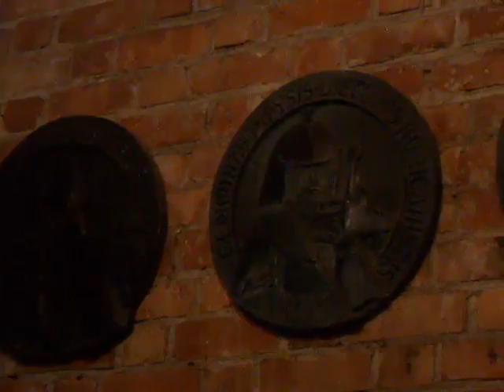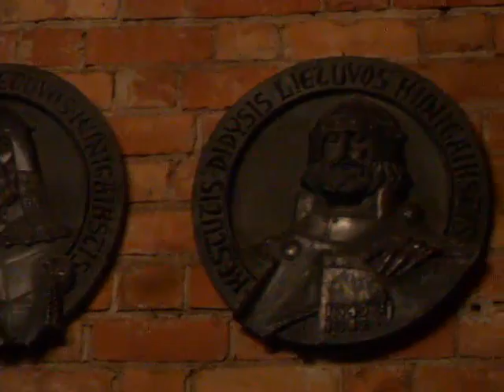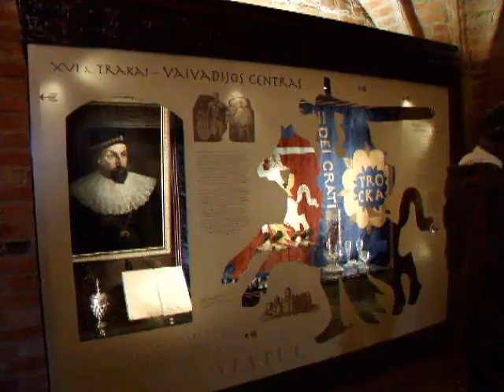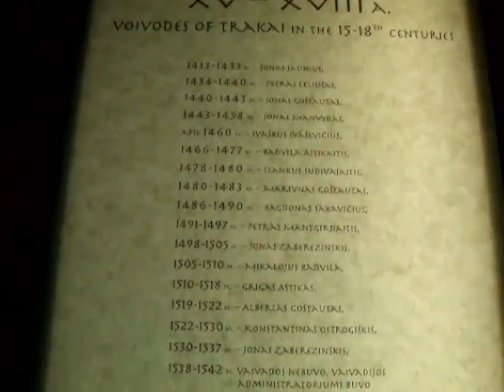Węgorzewo - Troki - Wilno. Wycieczka pracowników G.S. Węgorzewo.CZĘŚĆ 1-ZAMEK W TROKACH.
Wycieczka pracowników Gminnej Spółdzielni "SCh" w Węgorzewie do Wilna. Pierwszym miejscem, które zwiedzaliśmy to był zamek w Trokach.